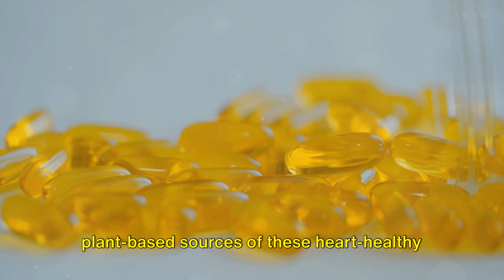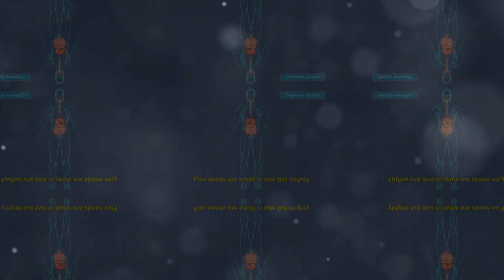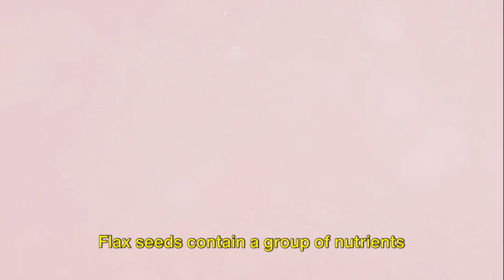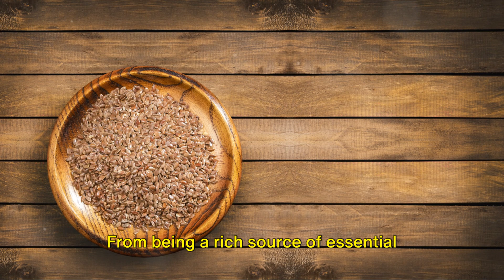What Happens If You Eat Flax Seeds Everyday (Well being)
In this informative video, we dive deep into the world of flax seeds and uncover their incredible health benefits, as well as potential side effects, when consumed every day. Join us as we explore the scientific research behind these tiny powerhouses and discover how they can improve your overall well-being. From promoting heart health to aiding digestion, we cover it all. Don't miss out on this important discussion!
Learn about the numerous health benefits of flax seeds, from their role in promoting heart health and aiding digestion to their potential for supporting weight loss and managing cholesterol levels. Explore the best ways to consume flax seeds, whether ground, whole, or as an oil, to maximize their nutritional value.

Uncover the secrets of using flax seeds for weight loss and hair growth, and explore the differences between flax seeds and chia seeds. Gain insights into the right way to eat flax seeds to reap their full benefits and enhance your overall well-being.

From sprinkling them on your morning oatmeal to incorporating them into smoothies and baked goods, there are countless delicious ways to enjoy the nutritional powerhouse of flax seeds. Let's embrace the incredible benefits of flax seeds and harness their potential to support a healthy, balanced lifestyle.

Join us as we grow fit and healthy together, one flax seed at a time, and explore the wonders of this versatile superfood. Let's elevate our daily diet with the nutritional power of flax seeds and embark on a journey to optimal health and vitality!

OUTLINE:

00:00:00 Introduction to Flax Seeds
00:00:27 Nutritional Value of Flax Seeds
00:01:25 Health Benefits of Flax Seeds
00:03:21 Incorporating Flax Seeds into Your Diet
00:04:12 Conclusion